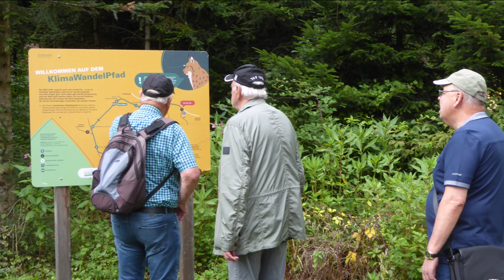Wilgehege~Waldshut 2023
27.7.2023